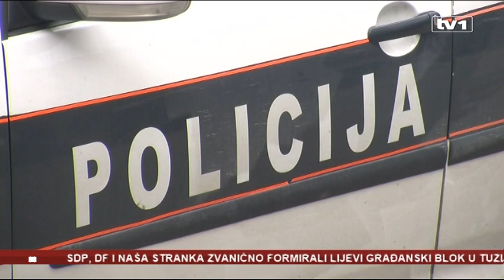Ubistvo policajaca je atak na državu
Od rata do danas, tokom obavljanja službene dužnosti, ubijeno je pet policajaca. A ovo je najbrutalniji napad, izjavio je predsjednik Sindikata policije Kantona Sarajevo Mirza Hadžiabdić. Na naše pitnaje treba li proširiti ovlasti policiji, Hadžiabdić je odgovorio da su sadašnje dovoljne, ali pravosuđe ne radi svoj posao dovoljno dobro, jer pravne sankcije za napade na policiju, nisu adekvatne.Reagovala je i Vlada KS.